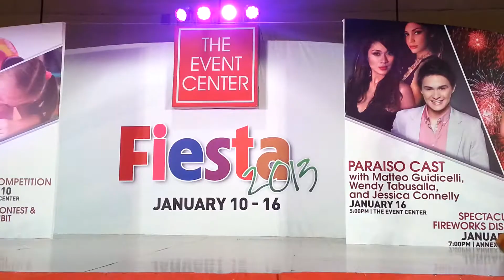Wendy Tabusalla @ Sm Batangas